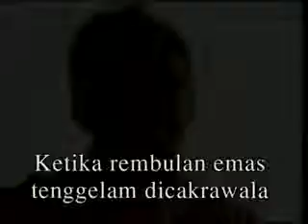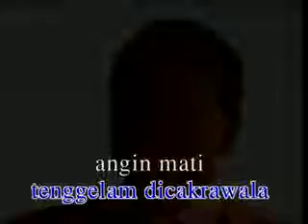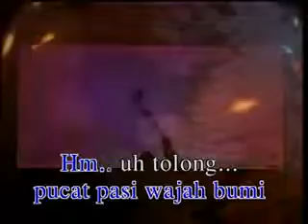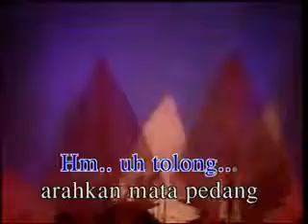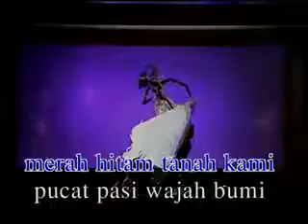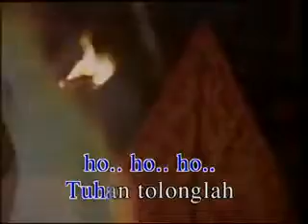Sketsa Rembulan Emas (ORIGINAL) Ebiet G Ade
MEMBUMI BERSAMA EBIET G.ADE
Komunitas-Organisasi wadah pecinta karya Ebiet G.Ade yang memilik legalitas resmi & Berbadan hukum